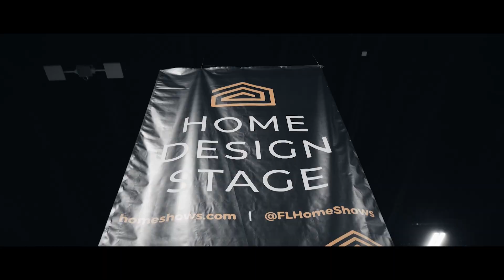HOME SHOW Design and Remodeling Fort Lauderdale, Miami September 2023